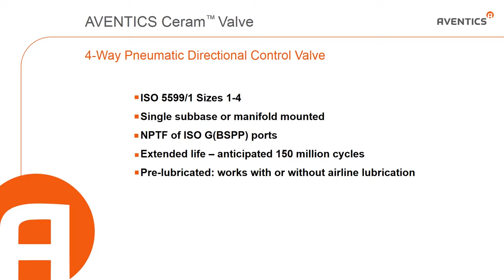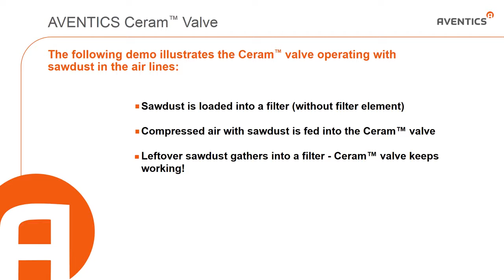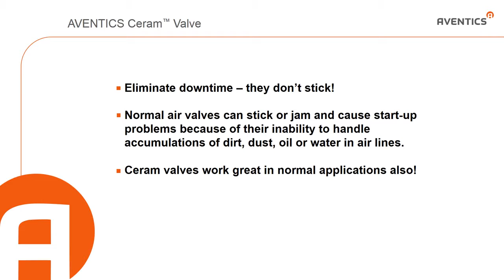AVENTICS CERAM Valve Sawdust Video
The AVENTICS CERAM pneumatic directional control ISO 5599/1 valves feature sliding ceramic plates, and are tolerant of dirty air supplies and harsh environments. This video shows the CERAM valve operating with sawdust in the air lines.